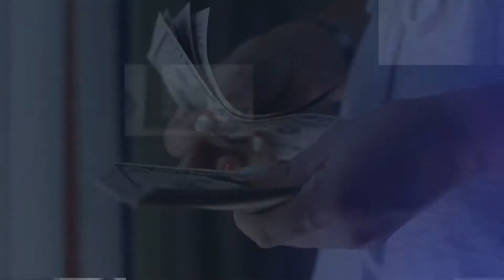Comunidad de co-aprendizaje para una "Mentalidad Sostenible”Coaching Salomón Velásquez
Somos una comunidad de co-aprendizaje para una "Mentalidad Sostenible”. Construyamos una vida de calidad a través de la practicidad del pensamiento y sencillez sentimental.